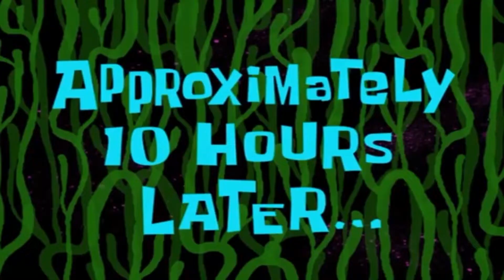HOW WELL DO YOU KNOW YOUR SPOUSE? (q&a for our anniversary!)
Bianca finds out Kyle's biggest pet peeve! Let's find out who the people think the real champs were